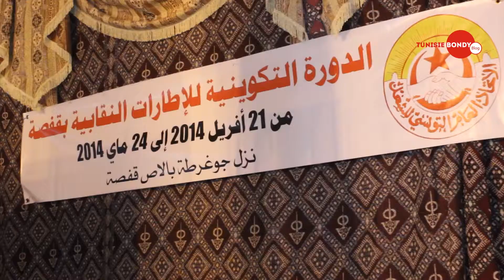Gafsa : Session de formation pour les cadres syndicaux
Session de formation pour les cadres syndicaux
Reportage : Razi Hfaiedh